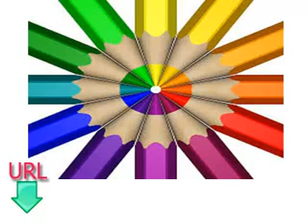Leçons gratuits et simples pour apprendre le danois leçon quatorze couleurs